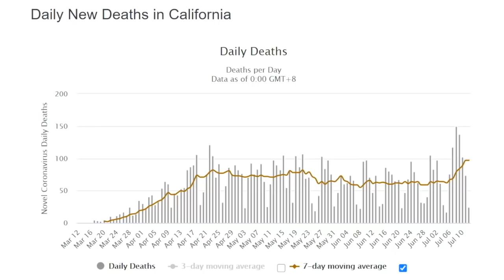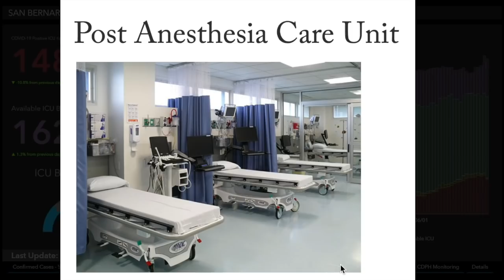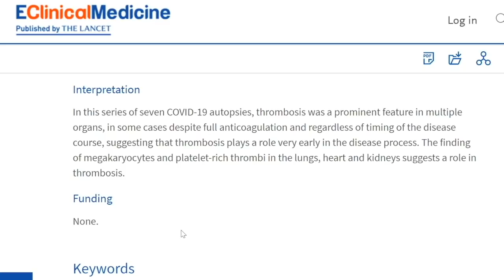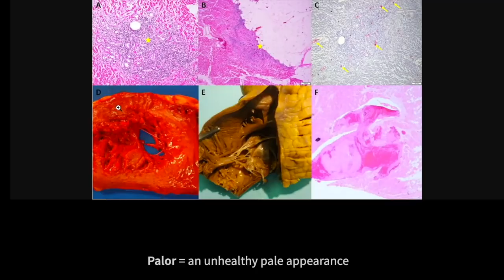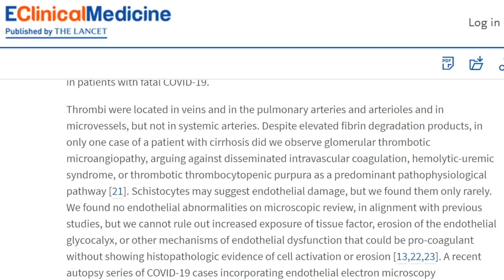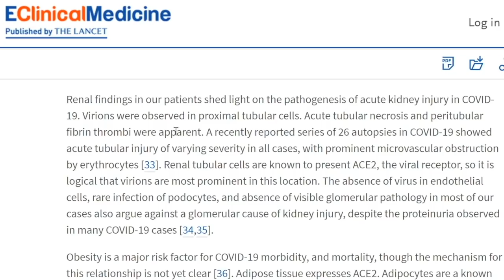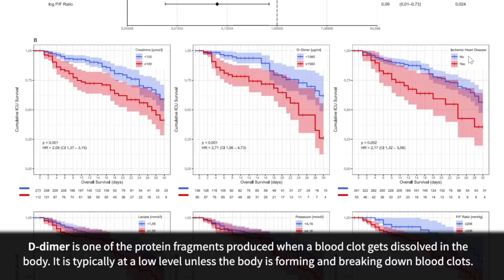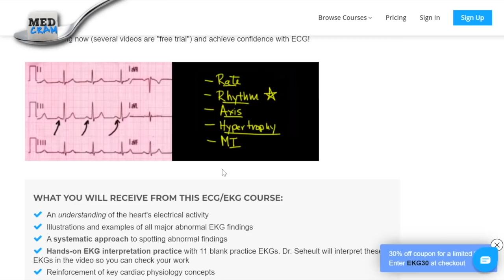Coronavirus Pandemic Update 95: Widespread Clotting on Autopsy; New COVID-19 Prognostic Data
Blood clots (Thrombi) during COVID-19 infection are attracting increased awareness and research. Dr. Seheult of discusses two recent articles from the Lancet.  One is about megakaryocytes and platelet thrombi visualized at autopsy in patients with COVID-19.  The other article assesses new data about prognostic factors associated with mortality risk and disease progression in COVID 19. (This video was recorded July 13, 2020).

Visit us for videos on over 60 medical topics and CME / CEs for medical professionals

PREVIOUS COVID-19 UPDATES:

- Coronavirus Pandemic Update 85: Dexamethasone and Key Questions to Ask if in The Hospital (Part 2)
- Coronavirus Pandemic Update 84: Key Questions to Ask if in the Hospital for COVID-19 (Part 1 of 2)

All coronavirus updates are at MedCram.com (including the diagnosis, prevention, treatment, vaccine developments, dexamethasone, inhaled steroids, pneumonia in Kazakhstan, SARS-CoV-2 antibody tests, coronavirus misinformation, infodemic, peer-reviewed research, and more).
We offer many other medical topics (ECG Interpretation, thrombosis, pulmonary embolism, myocardial infarction, hypertension, anticoagulation, DKA, acute kidney injury, influenza, measles, mechanical ventilation, etc.) at our website.